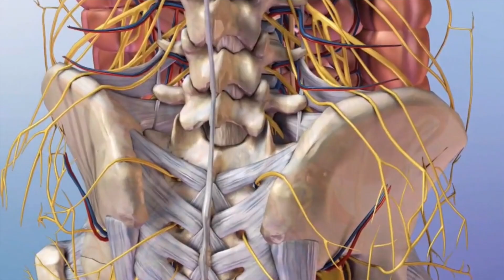LA RELACIÓN, APARATO LOCOMOTOR: LOS HUESOS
Vamos a hablar de los efectores cuáles serán las preguntas de examen del tema de los huesos: composición, tipos...
Comenzamos!